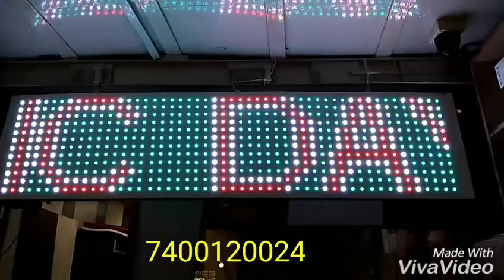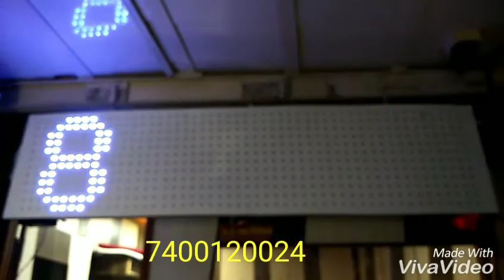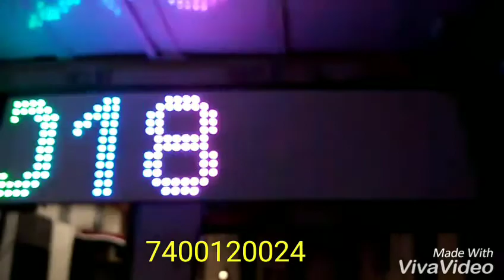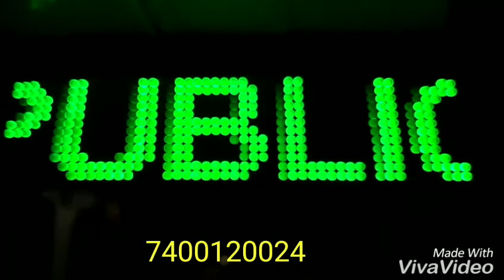Pixel LED Flag - 7400120024 PixelLightDecoration RainbowLightElectronics - 7400120024.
Pixel LED  Flag special On Republic Day- 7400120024
Hello ..
Be ready for 15 August Independence Day...Light Decorations...Pixel LEDS in Tricolors. Flying Flag in Pixel LED...
Book Your Order...Hurry Up...
Bhayandar East Thane - 401105.